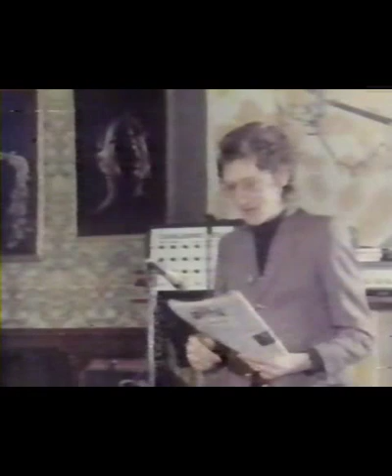So It Goes - Tony Wilson Interviews John Cooper Clarke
Series 2 Episode 1 - 9/10/77

The late Factory Records founder and TV journalist Tony Wilson interviews the punk poet John Cooper Clarke on his music show So It Goes.

This includes performances of the poems "You Never See A Nipple In The Daily Express" and "Psycle Sluts".

*NOTE* Sorry about the screen size, it was to do with the program I use to convert videos.